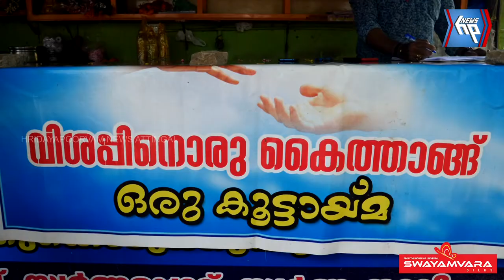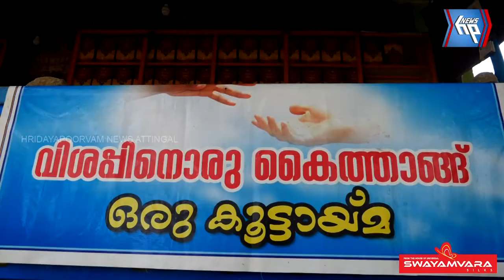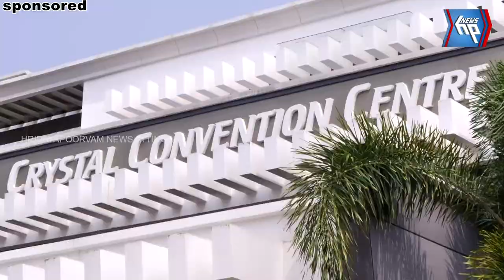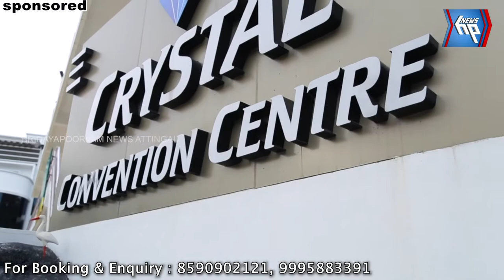ആശ്രമറ്റവർക്ക് ഒരു നേരത്തെ ഭക്ഷണം എത്തിച്ചു നൽകി 'വിശപ്പിനൊരു കൈത്താങ്ങ്' കൂട്ടായ്മ